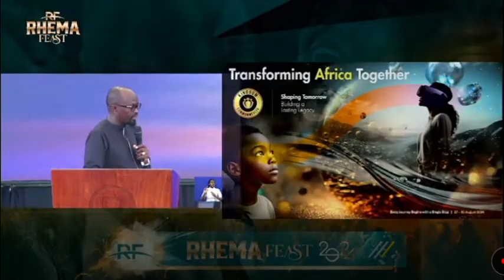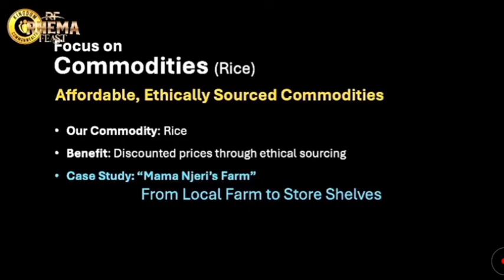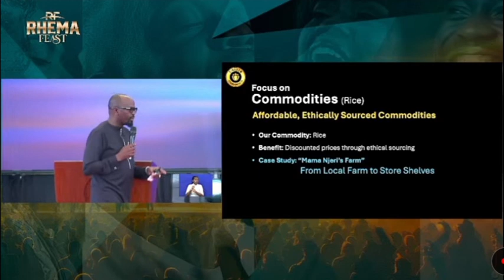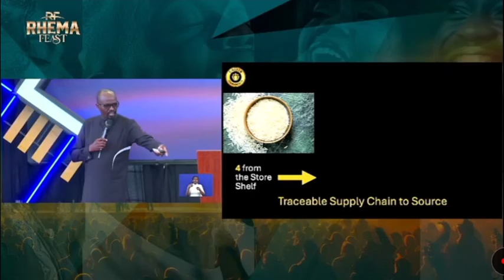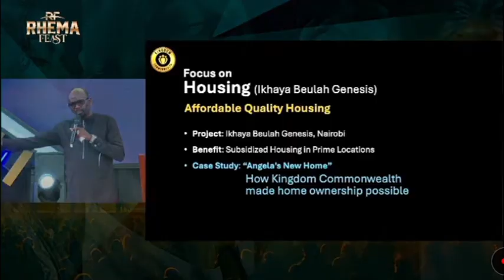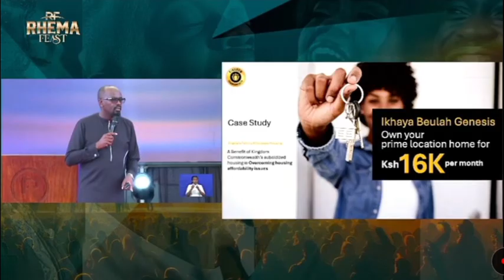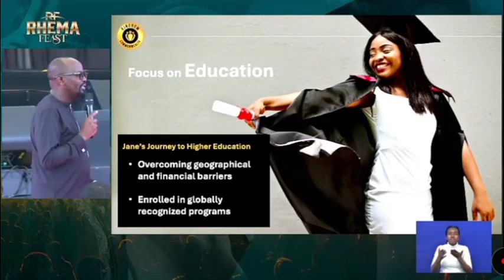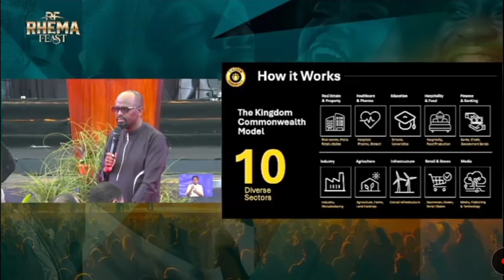TRANSFORMING AFRICA TOGETHER ||RHEMA FEAST 2024 || REV JULIAN KYULA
Raising Kingdom Champions

Our Vision: To Empower the Body of Christ to Fulfill Her Kingdom Mandate while Reflecting God’s Glory to the Nations.
Our Mission: To Effectively Administer the Word of God and Spread it through Innovative Channels; Taking Care of  People’s Welfare and Glorifying God through Excellence.

Guiding Scripture:
 “Do not remember the former things, Nor consider the things of old.  Behold, I will do a new thing,Now it shall spring forth; Shall you not know it? I will even make a road in the wilderness And rivers in the desert."  Isaiah 43:18 – 19 (NKJV)